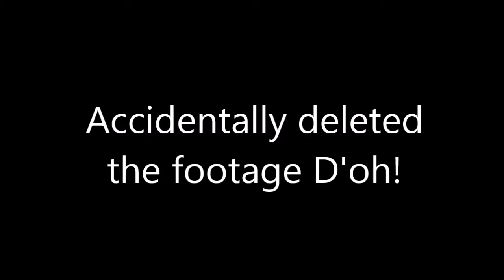Food Poisoning Sucks!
Camera - Canon PowerShot ELPH 340HS